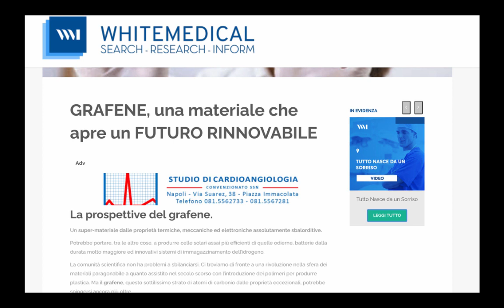Dr Palmas: Linea Dentale BASIC in Grafene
- In questo video parlo della famosa linea dentale BASIC in Grafene su Impianti dentali.
Scopri di più su Dr Palmas 🔥 DR PALMAS un Dentista Sardo all'estero che fa risparmiare milioni di Euro a pazienti da tutta Europa. Solo Ricostruzioni Estreme della Bocca su impianti dentali. Scopri di più su Fai amicizia e conosci i tuoi nuovi amici di avventura! Clicca qua e richiedi di essere ammesso al Gruppo Per Entrare in contatto con Dr Palmas NUMERO VERDE 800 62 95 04